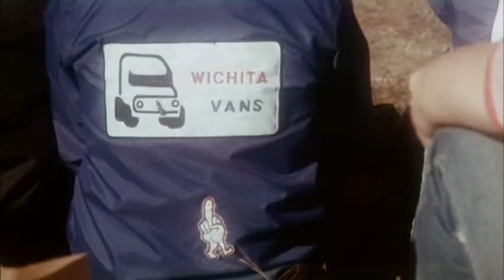Supervan (1977) - Ridin' High!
Turd #133.